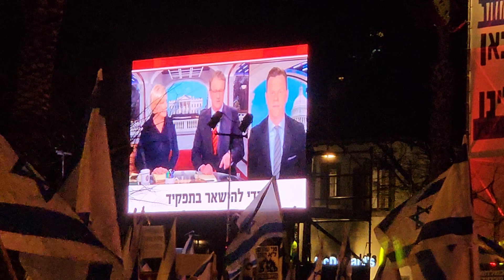2024 3 March 23 Kaplan Begin Protest 1